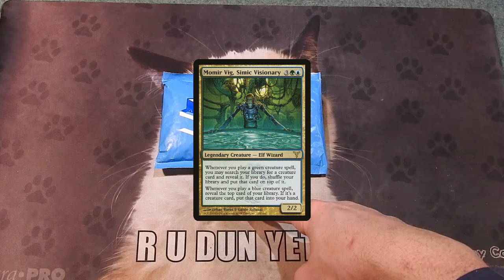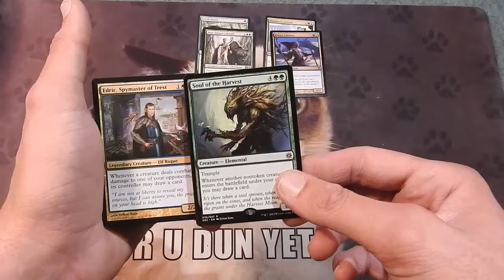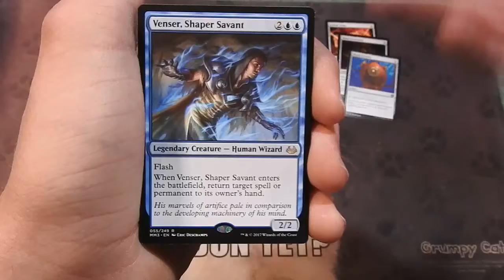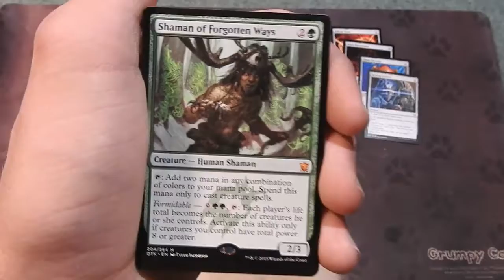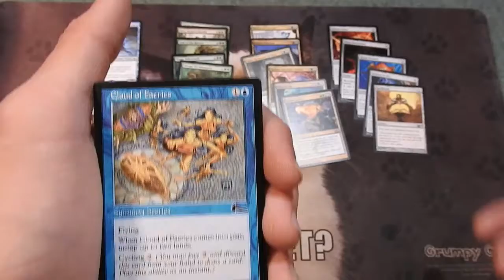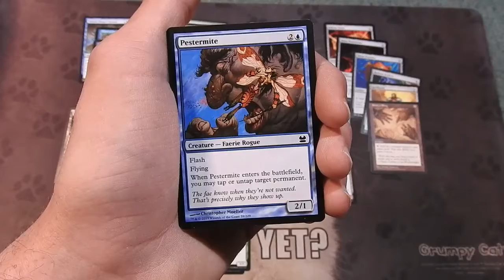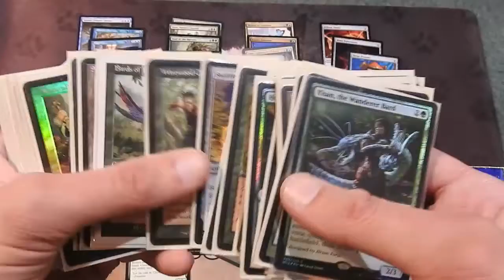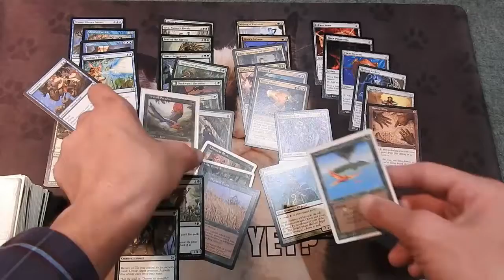Building New Decks! - Dev Orders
Welcome back Devnaughts! Today we take a look at a few cards I purchased for a couple new decks I am building! Momir Vig, Simic Visonary and Kynaios and Tiro of Meletis! Thank you for joining me for todays opening. I hope you are as excited as I am for what is to come.